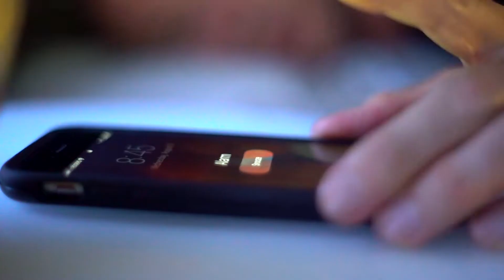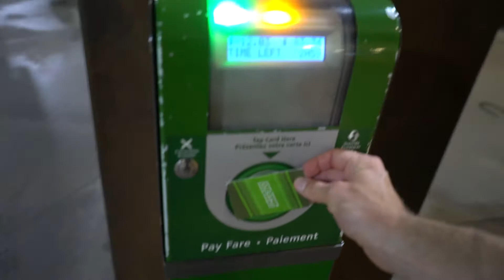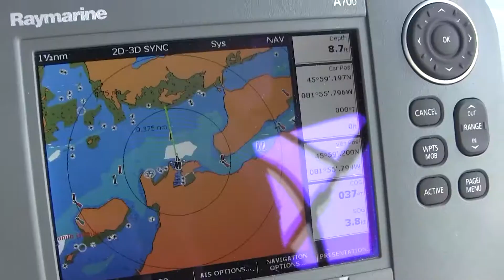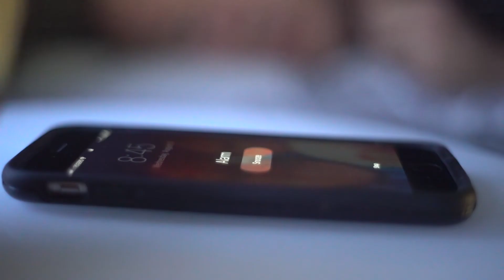Taking a Break - Boat Life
Worked myself a little silly the first half of the summer, was time to get out of the city and unwind for a bit. Boat Life

VIDEO GEAR:
SONY A7SII
CANON C100 MK2
Fav Sony Lens
Fav Canon Lens

Travel Vlog: Sometimes you just need to get away from the daily grind.  I took the family to Manitoulin Island for a much needed mid summer break.

We spent the first night in the marina, but the next morning we head out to find our own personal island to anchor out under the stars.

Huge thanks to my mom and dad for having us up. My sister and my future brother in law for the company and additional photography. As always my daughter and my wife for their unconditional love and support.

SHOT ON:
Sony A7SII (but only had one battery and forgot charger with second battery at home)
Canon Vixia HF-R800 (also left the charger at home)
Canon 814az Super 8mm Film Camera

EDITED on Premiere Pro (I almost exclusively cut on AVID, but AVID MC doesn't play well with my SONY A7Sii codecs (don't feel like transcoding). It's a really great program and comes full circle as it was my first digital cutting platform when I was cutting home movies and high school videos with it back in 1997

My Camera’s
Go to Wide Angle
4K External Recorder Monitor
Camera Bag